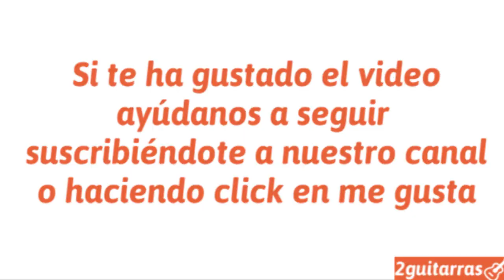Curso de guitarra - Peace - Niño Josele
Comenzamos a ver una nueva pieza de nivel bajo-intermedio en esta clase de guitarra. El nombre de la canción se llama "Peace" del Niño Josele.En este vid...